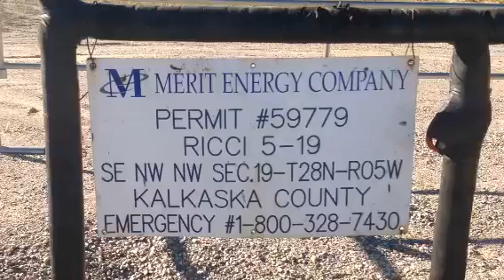Merit Energy's Ricci 5-19 Well bubbling / leaking into well cellar.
The Merit Energy Ricci 5-19 well in Kalkaska county Michigan bubbles a mixture of natural gas, oil, and brine water in the cellar of the well 24/7.  This video was taken October 26, 2014.